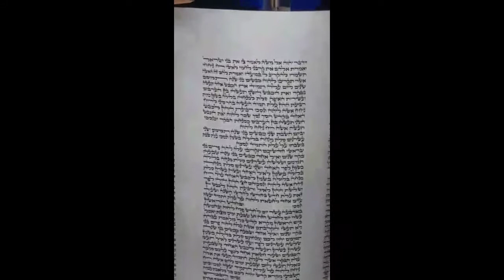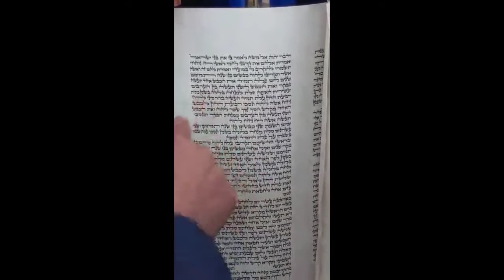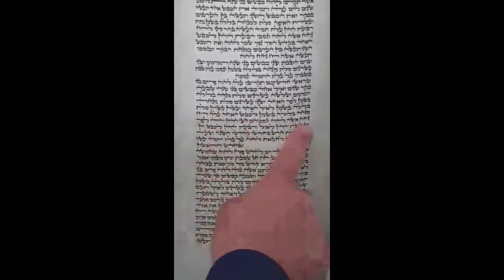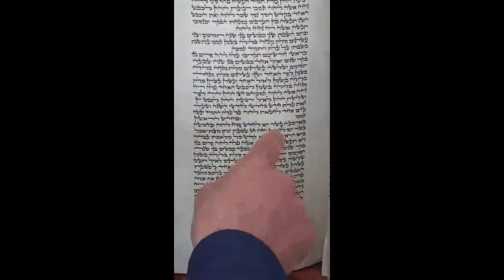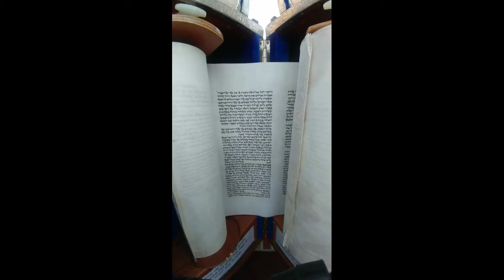וידאו ראש חודש תמוז בכותל המערבי וידאו מהבוקר בכותל